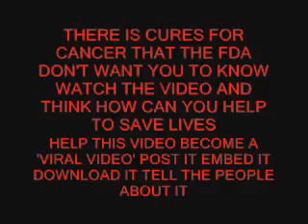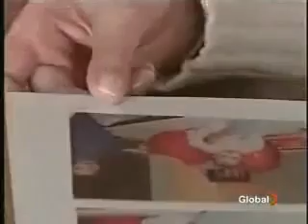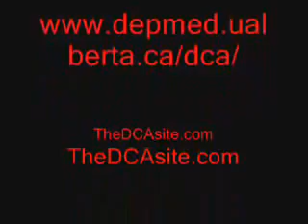dca - cancer cure discovered - but you can't have it....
Originally posted in 2007 i think... DCA is an odourless, colourless, inexpensive, relatively non-toxic, small molecule. And researchers at the University of Alberta believe it may soon be used as an effective treatment for many forms of cancer. However, because the compound is not patented, you may never see it on the market as Drug companies can not profit from it.